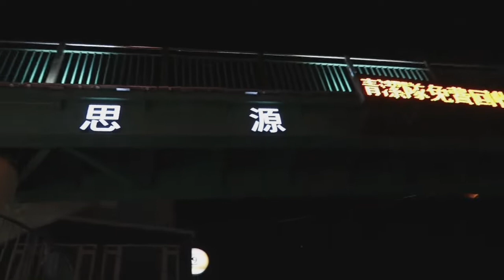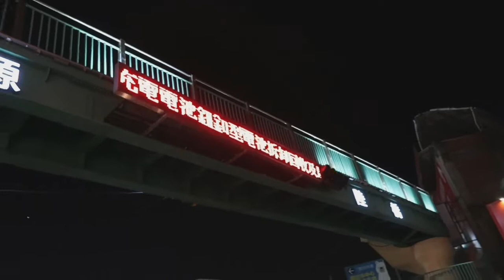CHARLYN MEET MR.chinito